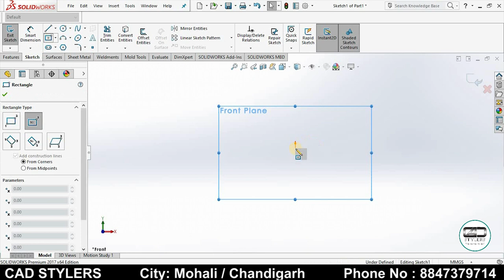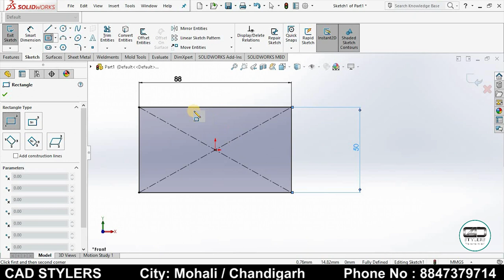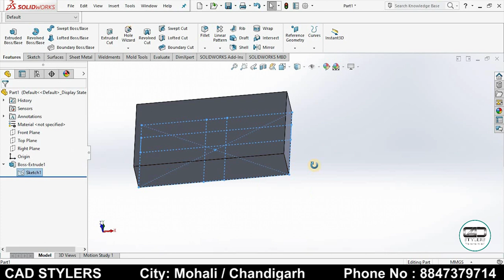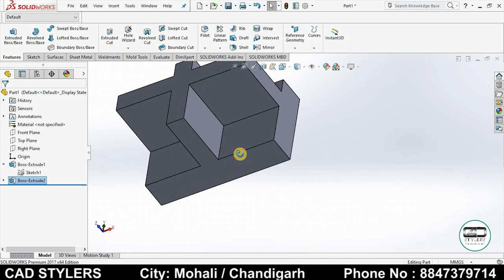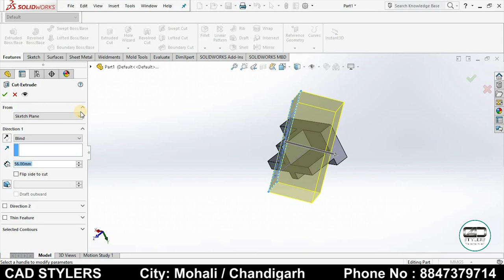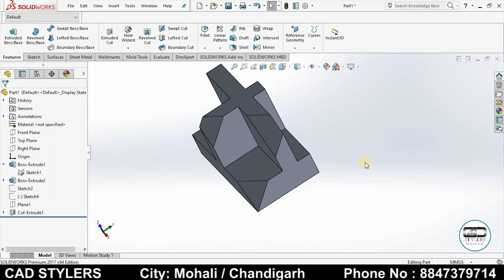how to make plane using 3 points - Exercise-6 II solidworks tutorials for beginners II [CAD STYLERS]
solid works commands
cad stylers
3d modeling practice drawings pdf
3d model drawing for practice
3d modeling exercises
part modeling practice drawings pdf
solid works practice parts pdf
3d models library
solid works practice drawings for beginners
3d model process
3d model for games
3d model review
3d model background
bearing 3d model
solid works 200 exercises
150 cad exercises
cad exercises
Autodesk fusion 360 exercises
50 solid works exercises